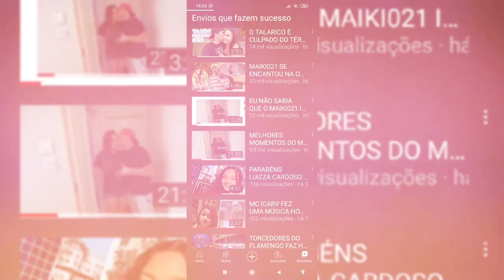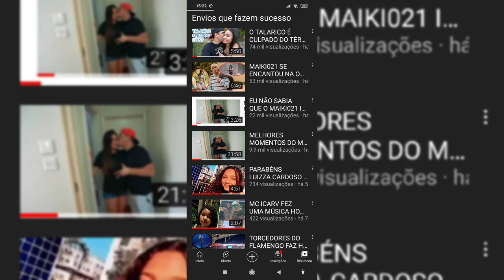O MAIKI021 REALMENTE ESTÁ APAIXONADO POR OUTRA PERSONAL